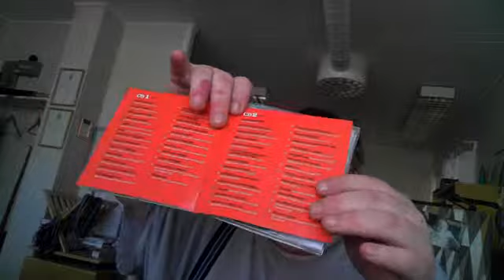Recensioner av 2 Sammy Davis Jr. Boxar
Recensioner av Sammy Davis Jr. Milestones of a legend

Sammy Davis Jr. The 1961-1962 Marty Paich Sessions